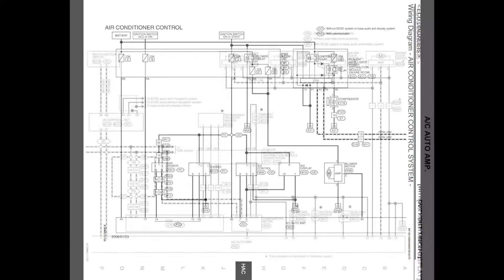Nissan Teana J32 200XL Air Condition System Diagnosis---니싼 티아나 에어콘 시스템 진단